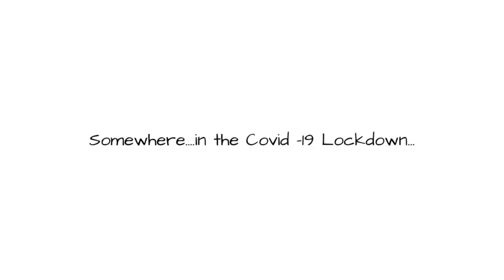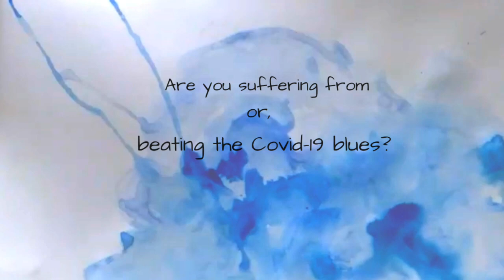Homespun vlog #18: "Beating the Covid-19 Blues"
Hello everyone,

We are starting to lose count of the series of lockdowns and unlockdowns . The fact is, this has become the new normal. So, here's presenting a glimpse of our new normal lives. Stay safe! Stay creative!